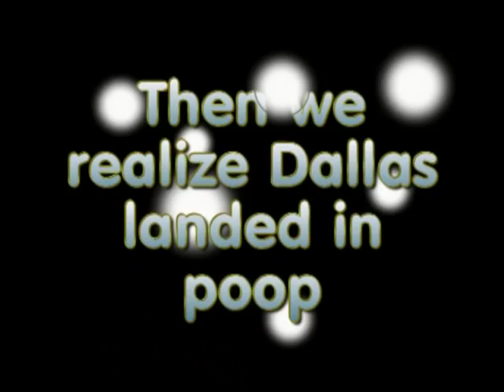Dallas the Great Dane wrestles Calli and SLAMS into POOP and Calli gets sick!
My Great Dane wrestles Calli in the yard and pulls her hair.  Dallas slams herself into a pile of poop and we did not know it until Calli got up and smelled it. It made Calli get SICK! Thank you for viewing another movie from Bruno Cox Productions. This may end up being the world record Great Dane